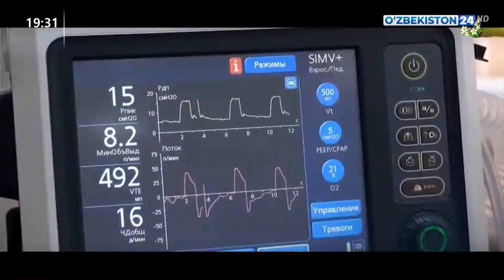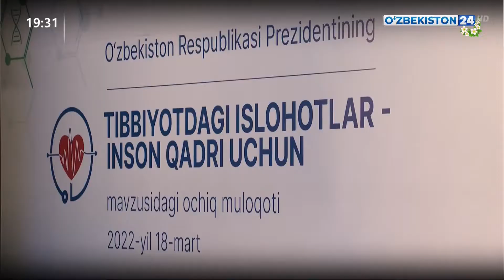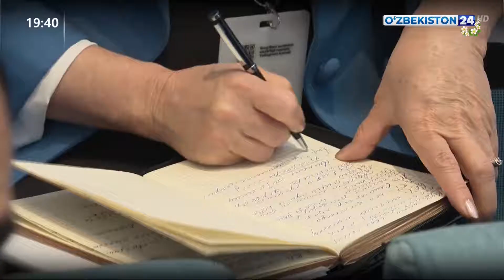Новости 24 | Президент провел открытый диалог с представителями здравоохранения